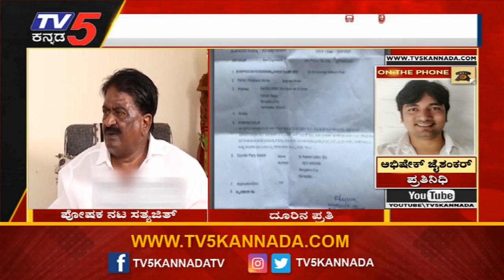ಮಗಳಿಂದಲೇ ನಟ ಸತ್ಯಜಿತ್ ವಿರುದ್ಧ ದೂರು | Sandalwood Actor Sathyajith | TV5 Kannada ​